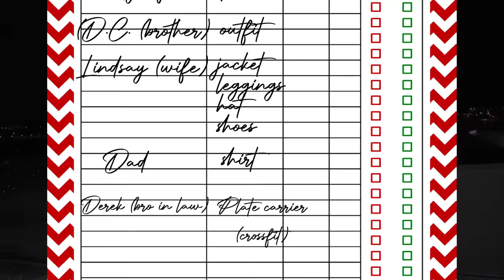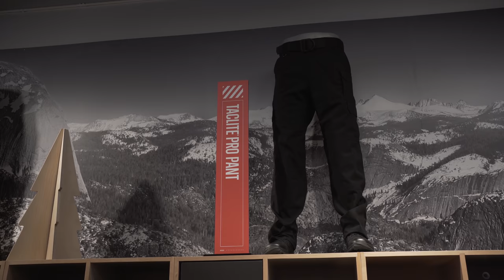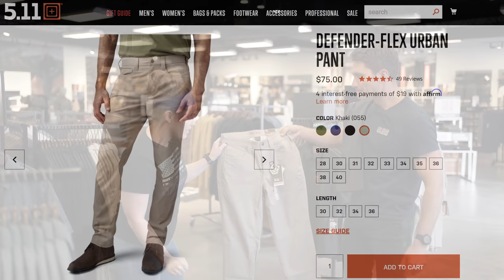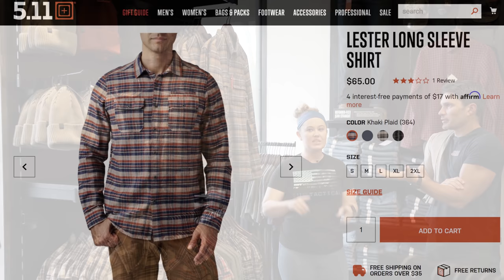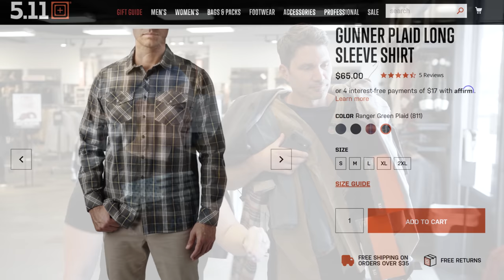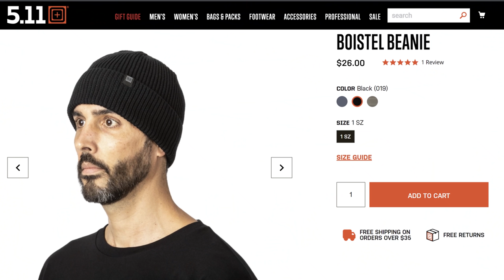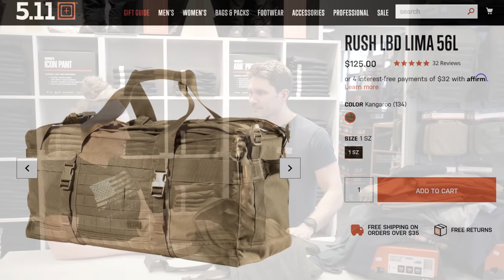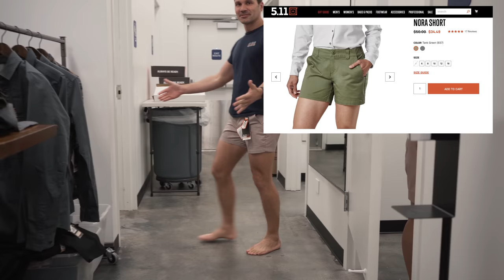The 7 Best 5.11 Items Right Now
In this episode of TFBTV, James Reeves goes to @511tactical Tampa to do some Christmas shopping for his family. James walks you through the newer items from 5.11 for the holiday season along with Eberle and Perry of the Tampa 5.11 store, checking out the new pants, shirts, shoes, bags, and even the women's section. James closes this video out with his list of the 7 best things to pick up for the holidays. If you aren't familiar with 5.11, many of these items are limited inventory, meaning they may not be restocked by Christmas (or ever, for that matter), so if you see something you like, it's probably a good idea to jump on it by Black Friday at the latest.

Table of Contents:
0:00 Introduction
1:15 Pants: James' Picks
3:58 New Shirts
7:41 Shoes: James' Picks
10:13 Women's Top Picks
13:29 Best Backpacks (RUSH vs. AMP)
17:31 New Plate Carriers
19:25 Top Stocking Stuffer Pick
19:58 The LBD Lima Duffel
21:12 Outro ft. LBD Lima
21:57 James Top 7 Xmas Picks